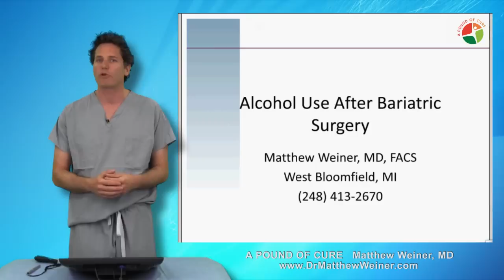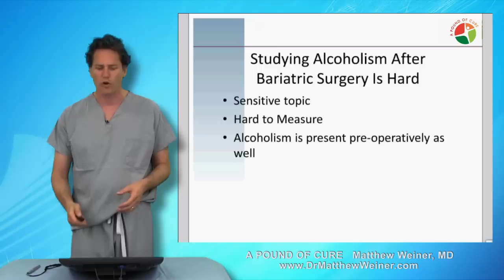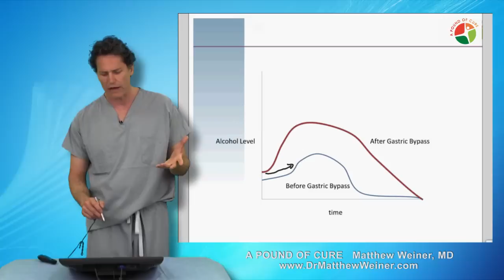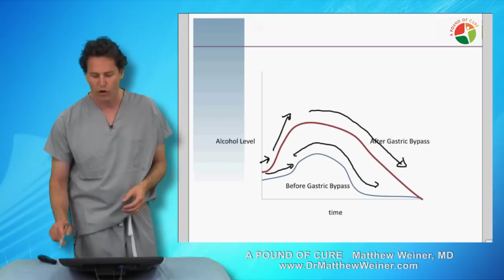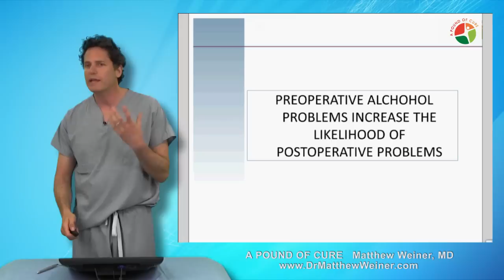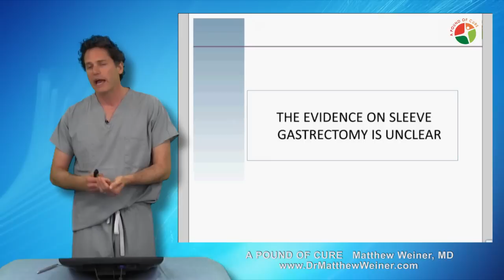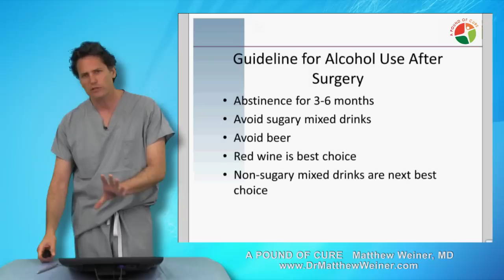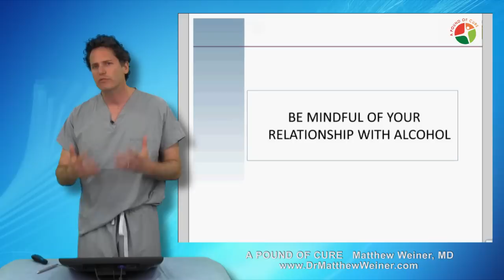Alcohol Use After Bariatric Surgery - Dr. Matthew Weiner explains the science.